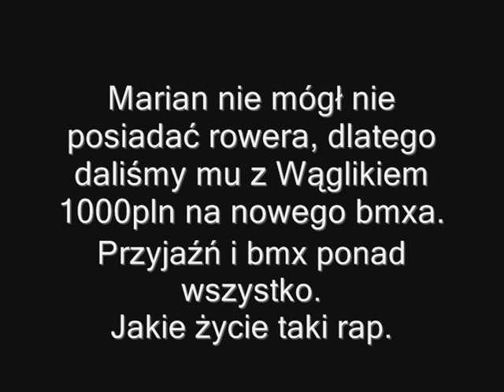Marian wyjaśniony.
Mały prezent odemnie i wąglika dla Mariana który potrzebował tego co dostał...